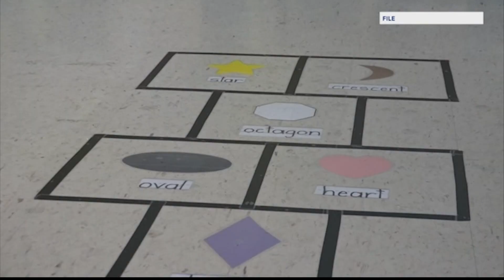Mayor de Blasio to phase out Gifted and Talented program for students by fall 2022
Mayor Bill de Blasio announced Friday he is phasing out the city's public school Gifted and Talented program by late 2022.